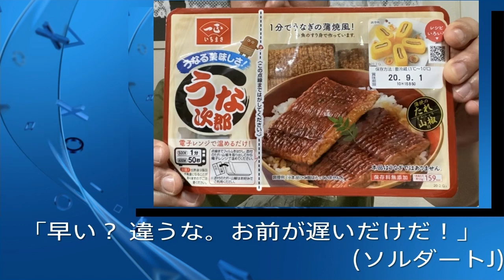#2『ごはんの時間ですよ。』ウナギ？いいや、うな次郎だ！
美味しいものは近くにある…。

家では料理担当、白石稔が、時短の極み、レトルト食品を紹介していく『ごはんの時間ですよ』！

今回は、いちまさ『うなる美味しさ！うな次郎』をご紹介！

美味しいは、幸せ。

OP動画制作 / 森 隆行（工画堂スタジオ）